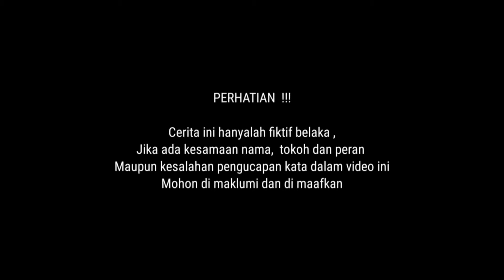GORO-GORO LAYANGAN - CERITA KOMEDI JAWA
Semoga Video ini dapat menghibur anda semua
 Tolong kritik dan sarannya yang membangun,
 Agar channel ini bisa berkembang dan berkarya terus untuk menghibur anda
Tanpa panjenengan semua kami bukan apa apa

ORA LUCU SING PENTING NGGUYU "
 Salam
 " SING PENTING ENGKRES "

Tulungagung , 66292
 Ganukk Putra Official